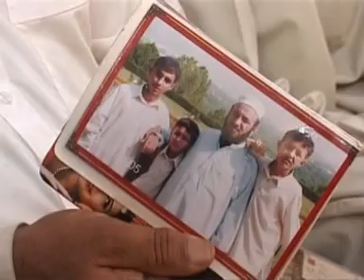گڈانی میں حادثہ